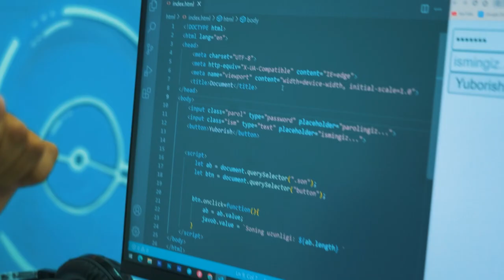“Foundation” — barcha sohalarning asosi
🔥 Kompyuter savodxonligi va dasturlash bo’yicha fundamental bilimlarni olib kelayotgan o'quvchimiz Bahrom G’oipov bu safargi intervyu mehmoni bo'ldi.

💁‍♂️ Videoda kosmonavtimiz fikrlari bilan tanishishingiz va “Foundation” kursi haqida yaxshiroq bilib olishingiz mumkin.